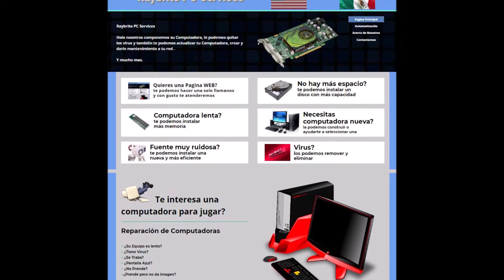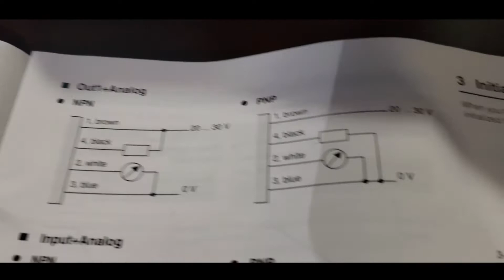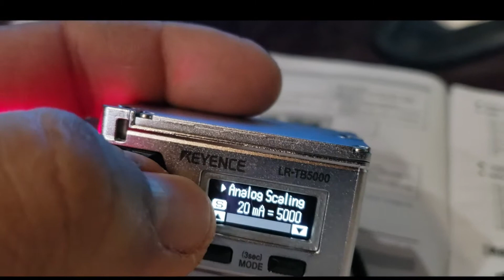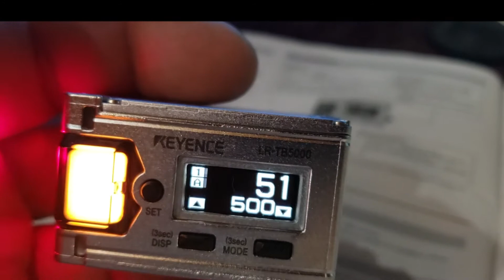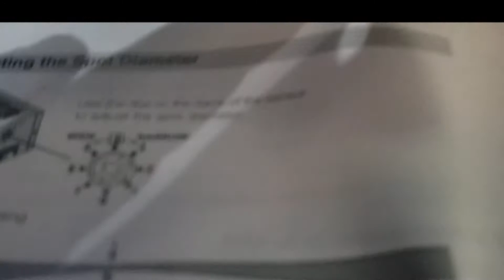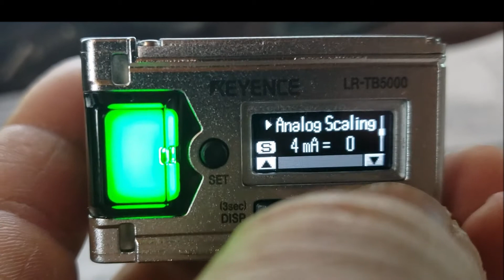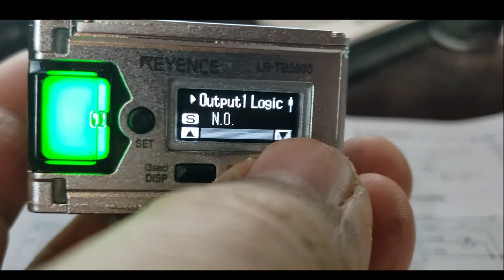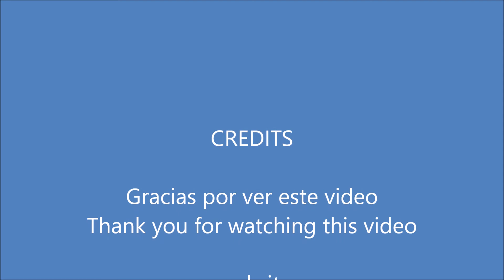Set up a KEYENCE LR-TB5000 sensor, preparar un sensor KEYENCE LR-TB5000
Set up a KEYENCE LR-TB5000 sensor,  This sensor measures distances in mm and is easy to use, I use it in the 4 - 20 mA analog function.

como preparar un sensor KEYENCE LR-TB5000, este sensor mide distancias en mm (puede ser nivel de llenado de solidos, líquidos espesos y mas) y es fácil de usar, lo uso en la función análoga 4 - 20 mA.